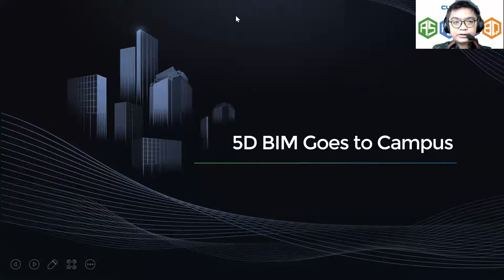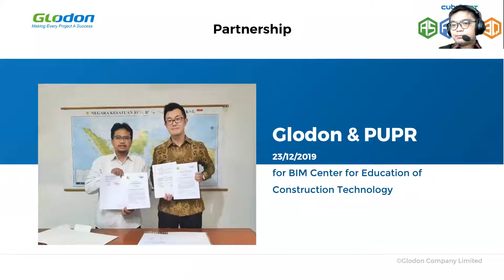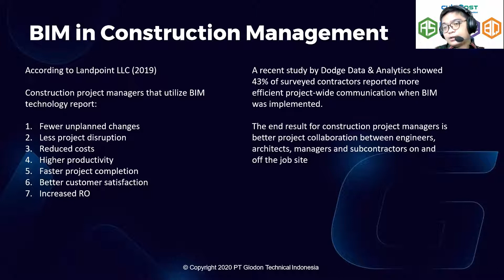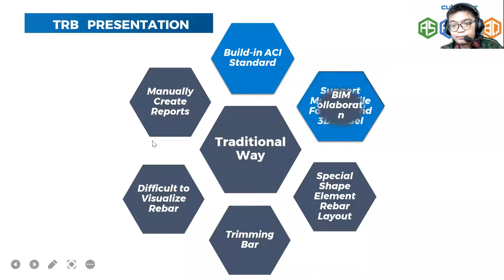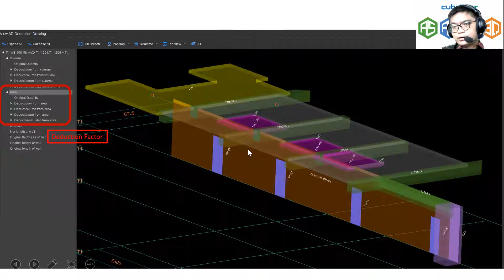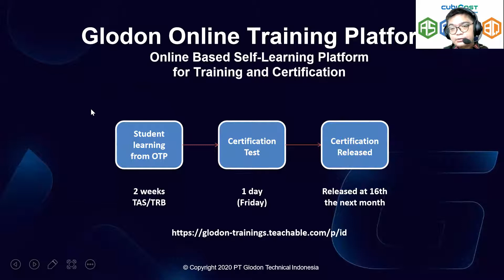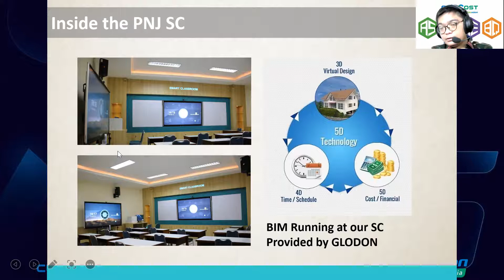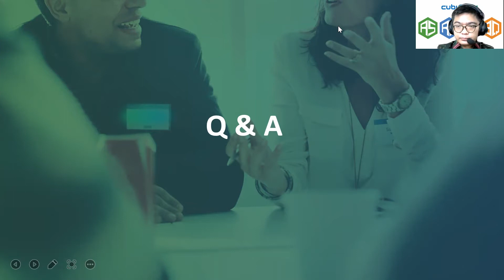Glodon Indonesia: 5D BIM Goes to Campus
Dalam sesi webinar 5D BIM Goes to Campus; bapak Bonny Reinhard Immanuel selaku Business Development Manager dari Glodon Indonesia membahas mengenai implementasi BIM di sektor edukasi disertai dengan sejumlah case study

Apa saja sih kendala yang umum dihadapi? dan bagaimana solusinya?